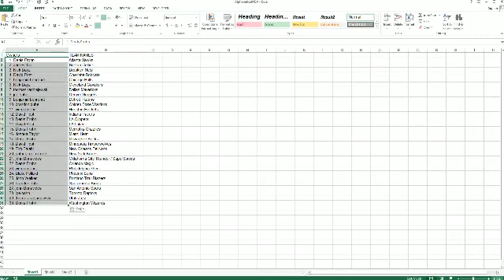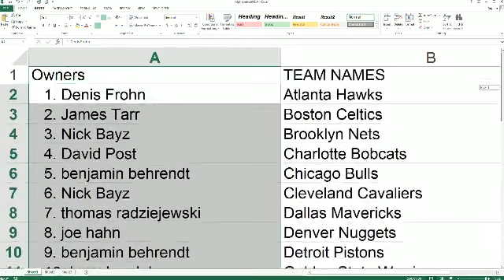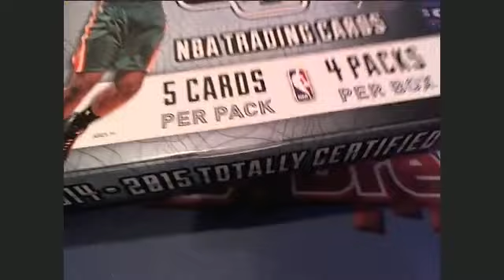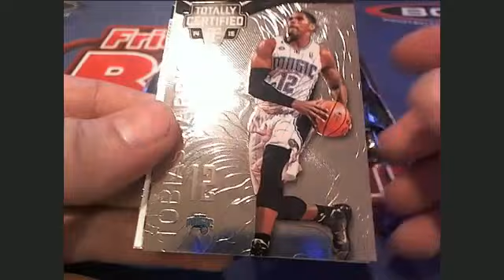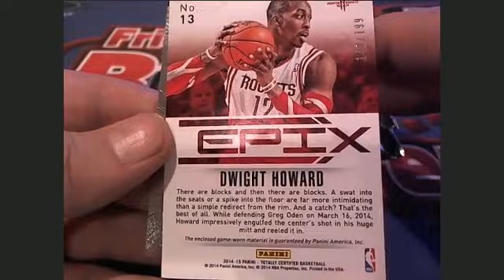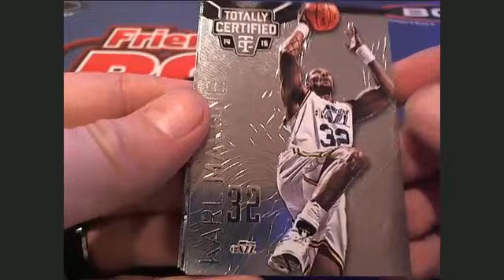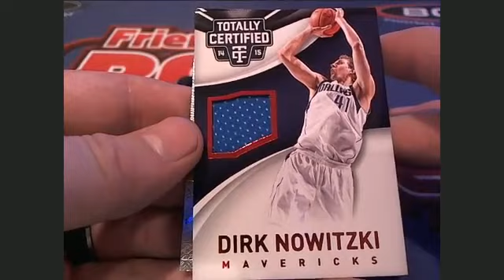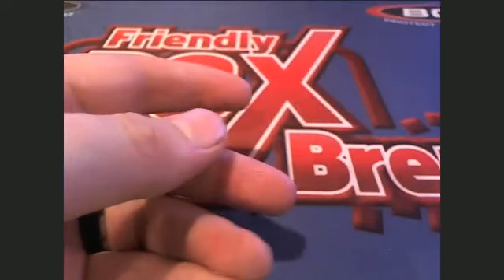2014 15 Panini Totally Certified Basketball Box 1